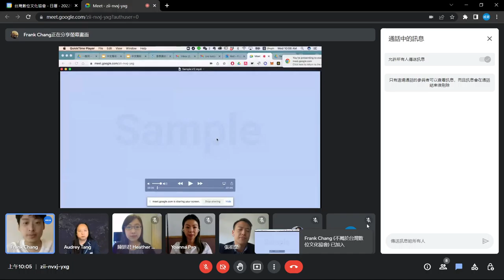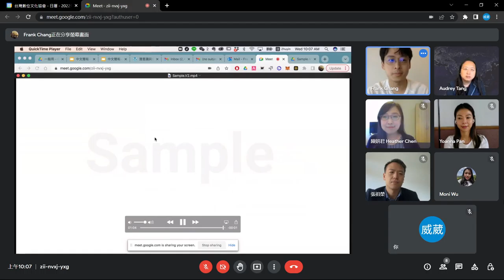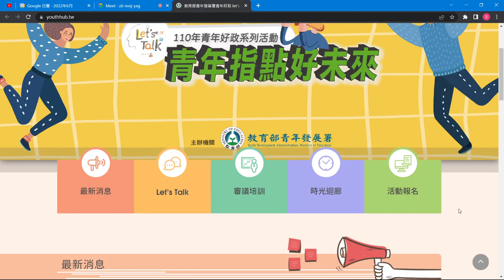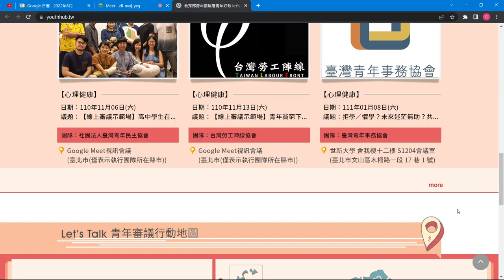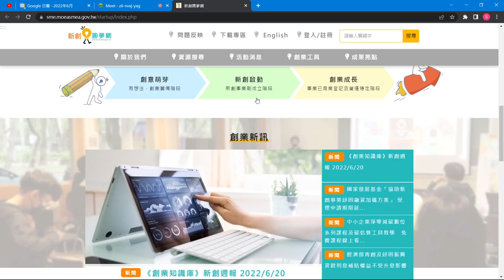2022-06-22 社創諮詢 - 聯碩科技